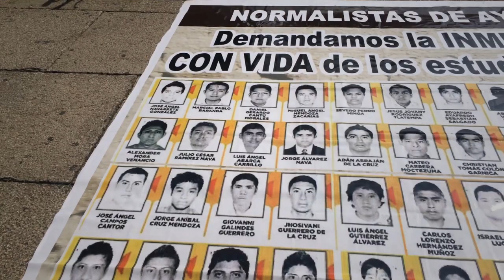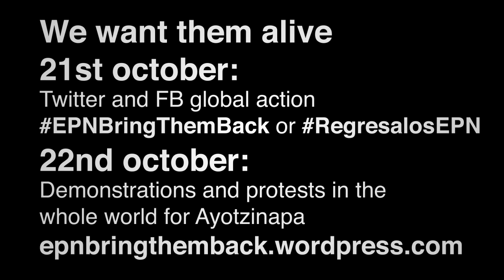EPNBringThemBack Global call to find 43 missing students. OCT 21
Every second counts that is why it is very important that you react after watching this video.
Since September 26th there are 43 students missing in Mexico. They were students from a teacher’s school in Ayotzinapa, located in the south of Mexico.

President Enrique Peña Nieto took more than a week to react and look for them. His government has finally started to take action. Unfortunately the only thing they have found until now are massive clandestine pits filled with dead people all over the State of Guerrero in Mexico.

It has been almost a month since the students went missing. Their companions, friends and family are looking for them in the mountains supported by teachers and fellow countrymen.

Time goes on. That is why it is very important to make this issue visible all over the world. We need to take action and make others aware of the disappearance of these 43 students in order to find them alive.

Next Tuesday, October 21st at 8pm we need you to help us by writing and sharing throughout your social networks, mainly Twitter and Facebook the names and faces of the 43 missing Mexican students. In these posts please use the following hashtags EPNDevuélvelos or EPNBringThemBack

If everybody around the world gets to know the faces of the 43 missing students the Mexican government will be pressured into find them.

They took them alive, we want them back alive!